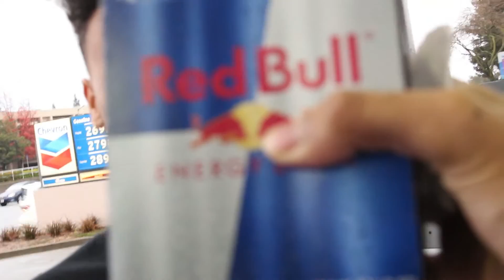SAN FRANCISCO VLOG